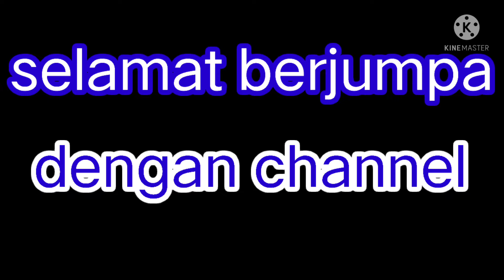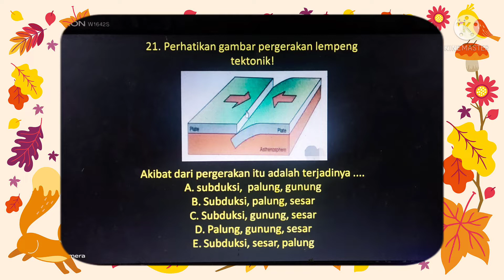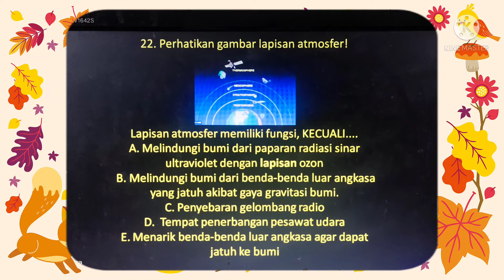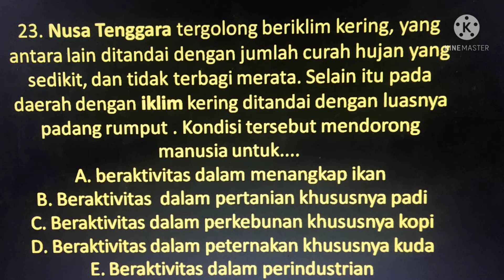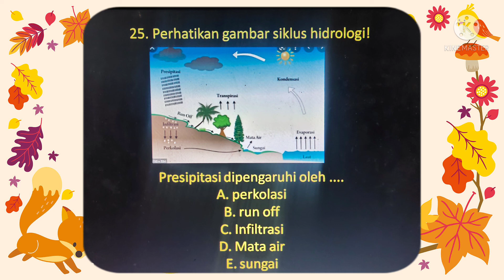Latihan Soal Geografi Kelas XII UTBK | Part 4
Latihan Soal Geografi Kelas XII UTBK | Part 4 merupakan media bagi siswa untuk berlatih mengerjakan soal dalam rangka persiapan menghadapi Ujian Tulis Berbasis Komputer
Latihan Soal Geografi Kelas XII UTBK | Part 4 berisi soal pilihan ganda berjumlah sepuluh
Mari kita kerjakan Latihan Soal Geografi Kelas XII UTBK | Part 4

buka informasi lain lewat chanel GURU CAKAP dengan link-link sebagai berikut :

selamat HGN

arteria dahlan

soal geografi kelas x

pembahasan soal geografi kelas xi

nirina zubir

gerhana bulan

lingkungan hidup

penelitian geografi kelas x

urbanisasi

konsep esensial geografi

energi baru dan terbarukan

kelayakan bumi sebagai tempat tinggal

interaksi desa kota

hewan dan suaranya

amdal

kucing comel

vanesa angel

trik sulap

buah yang palibng berat

Indonesia u23

sepakbola ilusi

binatang dan suara 3

mengapa lengser

binatang dan suara 2

indonesia juara

binatang dan suara

mendongeng

membuat wajah dengan angka

bunga mekar

roudhoh

medan magnet

cara menulis apik

cara menulis manual

✅Jangan lupa SUBSCRIBE ❗ ✅ Nyalakan NOTIFIKASI 💯 Jadi kamu yang pertama dapatkan info terbaru dari GURU CAKAP 🏆 Berita Terbaru GURU CAKAP  Klik Jempol nya Jika ingin melihat channel kami tetap Terupdate di youtube dan silakan komentar mengenai isi video 🙏

face book : Bambang Nugroho